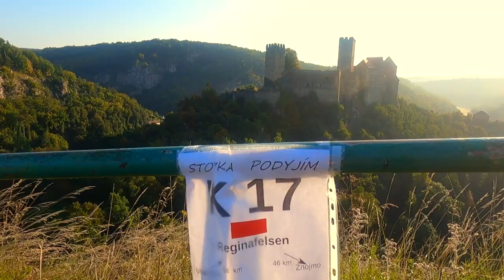Stovka Podyjím 2021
Můj oblíbený dlouhý běh z Uherčic do Znojma. 109 kilometrů a přibližně 3200 metrů převýšení. Odkaz na stránky závodu zde